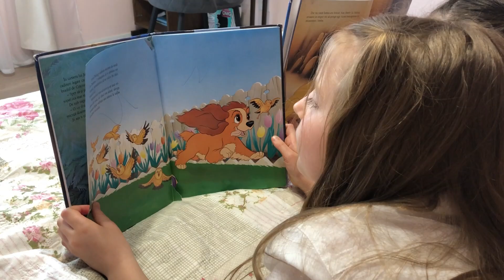Suflet de copil - Ade & Bibi 2021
Ade (6 ani) si Bibi (9 ani)